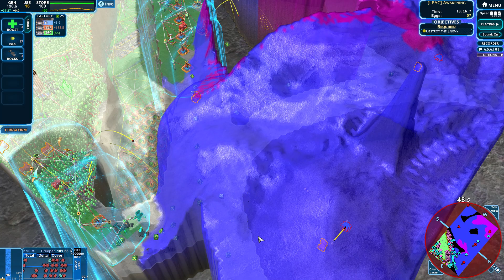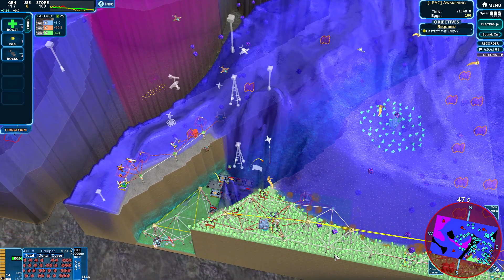LPAC Awakening by Lycar - CW4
Fun little map.  From the description, it was their first map.  A great fist shot at it!!  My only feedback would be that it is a tad imbalanced.  Not sure who to make it more balanced, maybe fewer bonuses or put a cap on creeper production.  Beyond that, very nice map and fun to play!